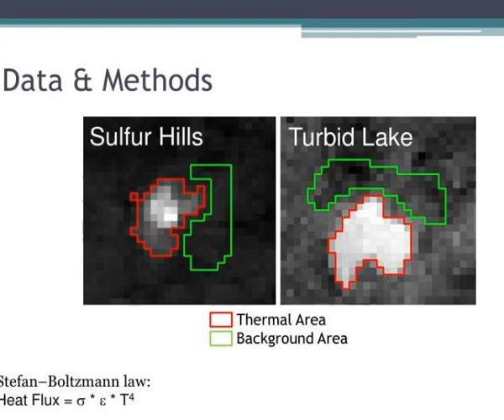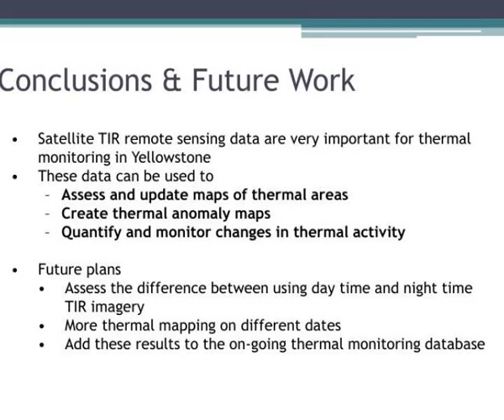studying thermal activity in yellowstone using satellite based thermal infrared remote sensing